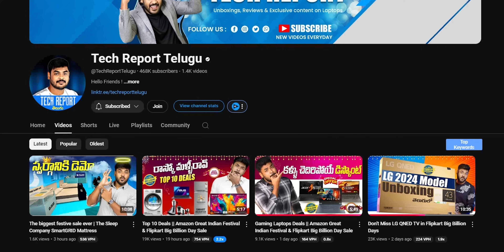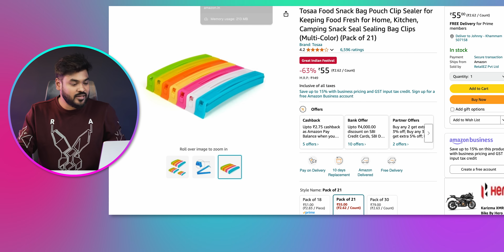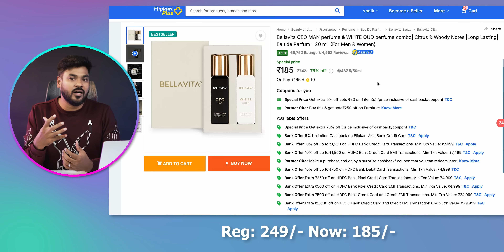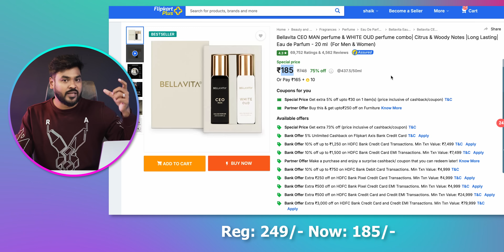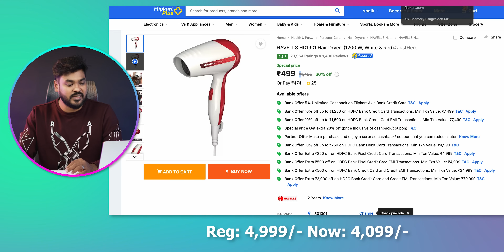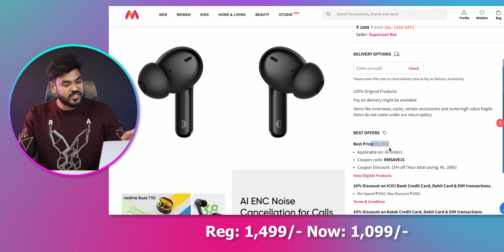Top 25 Deals || Amazon Great Indian Festival & Flipkart Big Billion Day Sale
Note: Some Deals Expire Immediately
To get again - Do Follow Telegram Channel

✅Top 25 Deals:

₹799 ✅ boAt Storm Call 3:

₹599 ✅ Defy Gravity Zen :

₹1,799 ✅ OnePlus Nord Buds 2 :

₹89 ✅ Cockatoo Shoe Bag :

₹189 ✅ Food Weighing Scale :

 ₹55 ✅ Snack Bag Pouch Clip Sealer:

₹999 ✅ Philips Steam Iron :

₹549 ✅ Havells Trimmer :

₹3,700 ✅ Titan Neo Watch :

₹1,215 ✅ CELLO Prima Cookware Combo :

₹349 ✅ Puma Hat :

₹64 ✅ Phone Foldable Stand :

₹159 ✅ Everyuth Peel-off Mask :

₹3,819 ✅ Amazon Solimo Sofa :

₹4099 ✅ Preethi 3 Burner Stove :

₹609 ✅ Lenovo Backpack :

₹2,399 ✅ Prestige 2L+3L+5 Litres Popular :